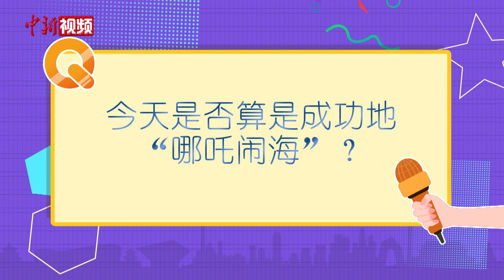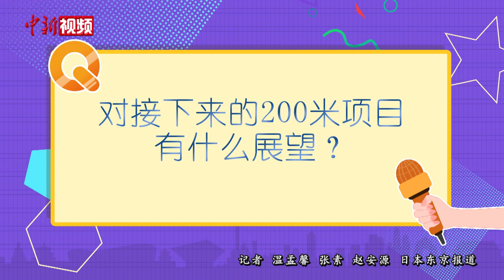“霏”鱼赛后谈：输了不认输 下次赢回来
7月26日，在东京奥运会女子100米蝶泳决赛中，中国选手张雨霏以55秒64的成绩夺得银牌。赛后她与媒体对谈说了些什么？一起来看看！